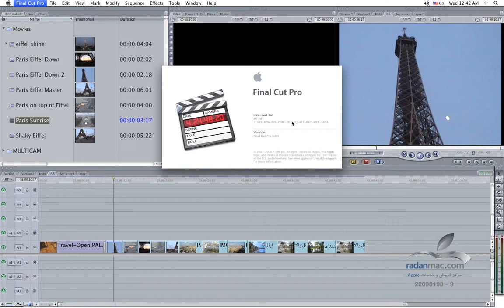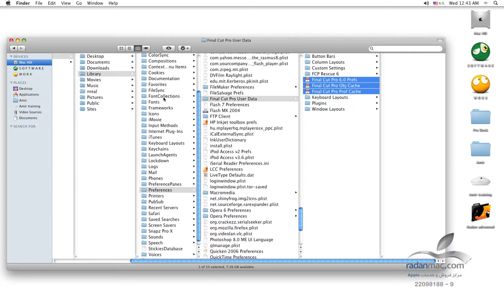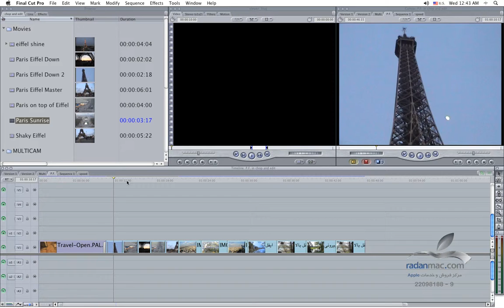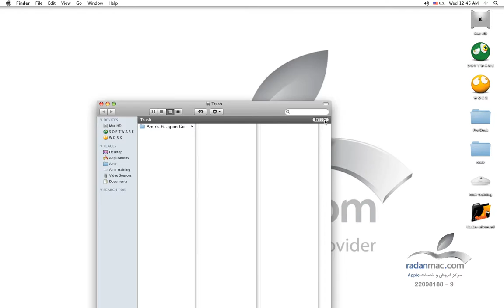4. FCP Advanced - Trash preferences - Persian